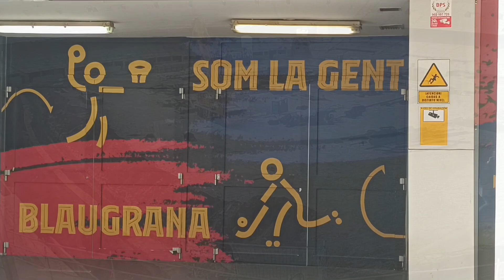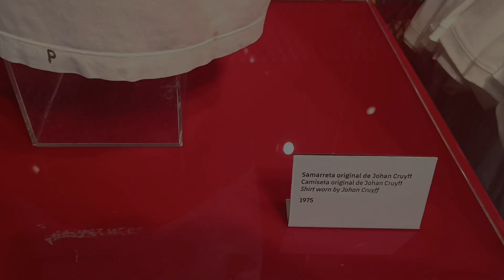OBRAS CAMP NOU.12/11/23.(Dominical que tanto nos gusta).